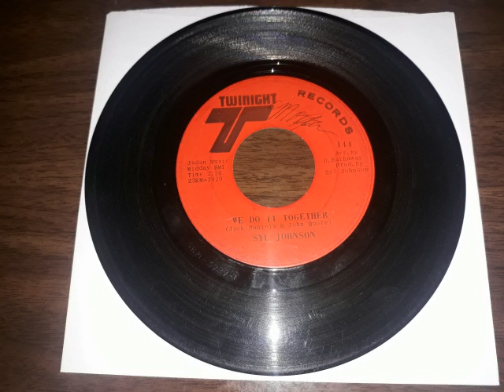SYL JOHNSON - WE DO IT TOGETHER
Now available